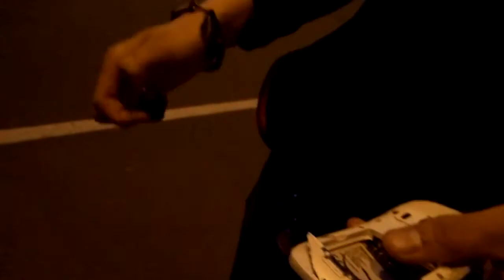ОТДЫХ В СОСНОВОМ ЛЕСУ | РАЗБИЛ СВОЙ ТЕЛЕФОН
С любовью, Artem Taranushenko.